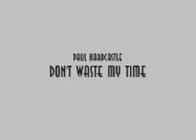Paul Hardcastle - Don't waste my time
Collection:Greatest Hits of the 80's
CD:4
Track:17